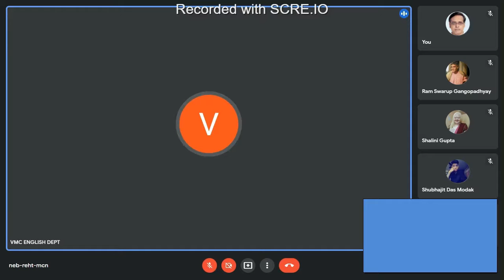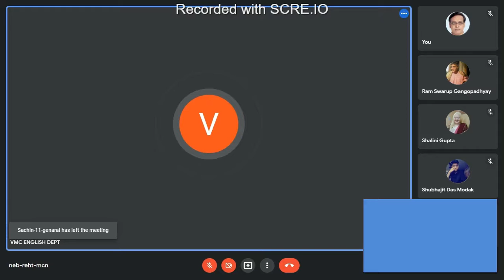Commemorative lecture series-Exemplary lives-Charting India's destiny-Day 1-16-02-2022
Exemplary lives-Charting India's destiny-Subhash Chandra Bose O Swadesh Prem-Prof Benoy Kumar Banerjee (Retired)-University of North Bengal